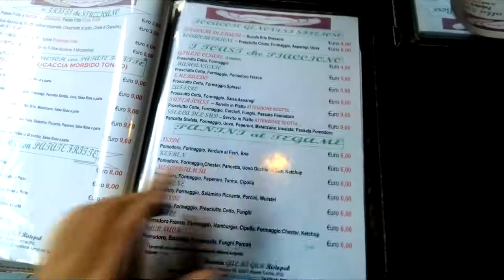MA CHE SCHIFO È?!?!?! | MA CHE BELLISSIMA.. PADOVA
Ciao amicii! Benvenuti in questo nuovo video di meeee..questo è il mio primo esperimento, beh spero vi piaccia. Ci vediamo presto con una nuova sorprendente fantasmagorica AVVENTURA